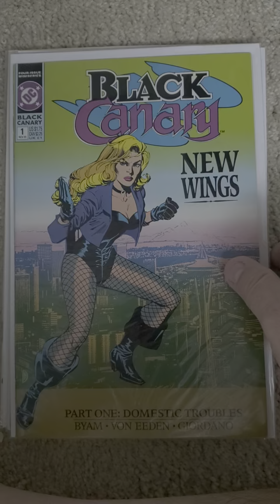DC Comics Black Canary Vol.1